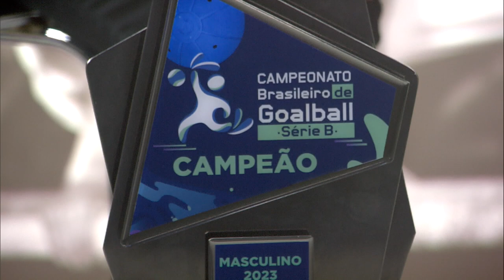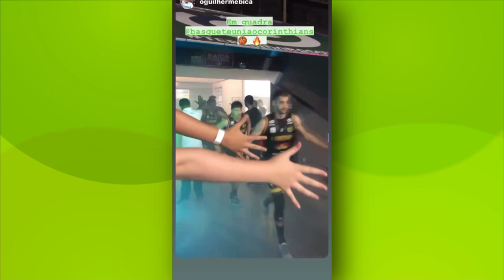TVE Esportes - 31/10/2023